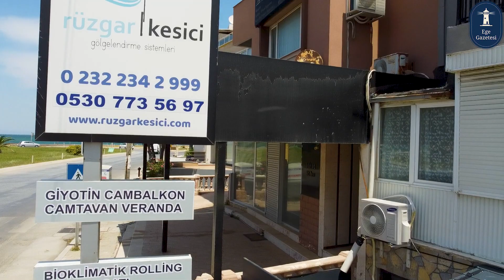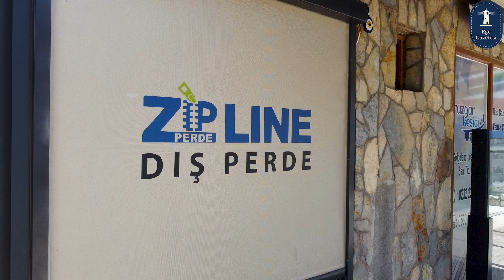"RÜZGAR KESİCİ GÖLGELENDİRME SİSTEMLERİ" EGE GAZETESİ